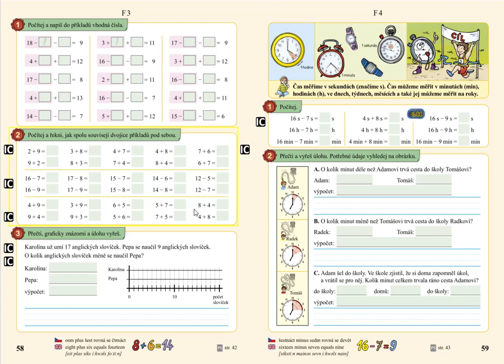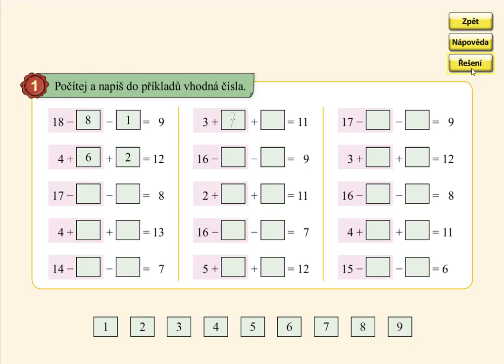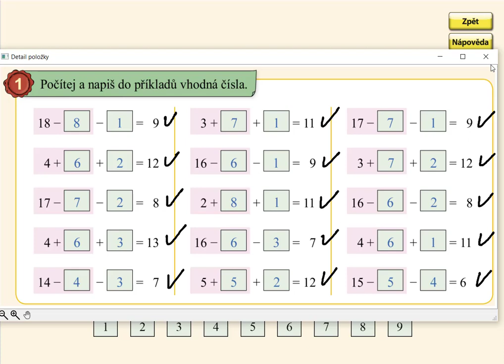Pamětné počítání do 20, MATÝSKOVA MATEMATIKA 4. DÍL - POČÍTÁME DO DVACETI, str. 58, cv.1